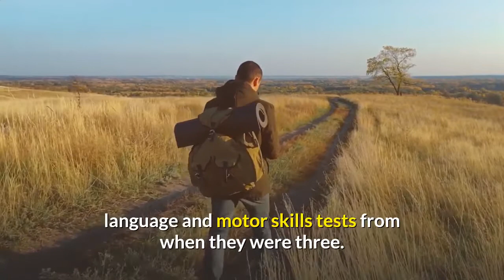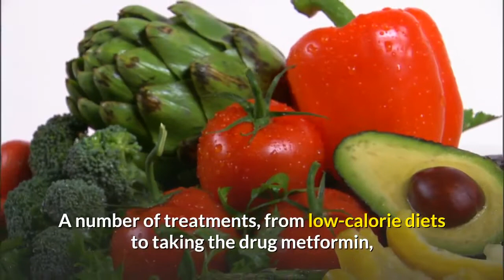Slow walking at 45 'a sign of faster ageing'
Slow walkers have 'older' brains and bodies, the study found.

Researchers tested the walking speed of participants on an 8m-long pad.

How fast people walk in their 40s is a sign of how much their brains, as well as their bodies, are ageing, scientists have suggested.

[News from BBC, by Philippa Roxby, Health reporter, BBC News]

Using a simple test of gait speed, researchers were able to measure the ageing process.

Not only were slower walkers' bodies ageing more quickly - their faces looked older and they had smaller brains.

The international team said the findings were an "amazing surprise".

Doctors often measure gait speed to gauge overall health, particularly in the over-65s, because it is a good indicator of muscle strength, lung function, balance, spine strength and eyesight.

Slower walking speeds in old age have also been linked to a higher risk of dementia and decline.

In this study, of 1,000 people in New Zealand - born in the 1970s and followed to the age of 45 - the walking speed test was used much earlier, on adults in mid-life.

The study participants also had physical tests, brain function tests and brain scans, and during their childhood they had had cognitive tests every couple of years.

"This study found that a slow walk is a problem sign decades before old age," said Prof Terrie E Moffitt, lead author from King's College London and Duke University in the US.

Even at the age of 45, there was a wide variation in walking speeds with the fastest moving at 4m/s at top speed (without running).

In general, the slower walkers tended to show signs of "accelerated ageing" with their lungs, teeth and immune systems in worse shape than those who walked faster.

The more unexpected finding was that brain scans showed the slower walkers were more likely to have older-looking brains too.

And the researchers found they were able to predict the walking speed of 45-year-olds using the results of intelligence, language and motor skills tests from when they were three.

The children who grew up to be the slowest walkers (with a mean gait of 1.2m/s) had, on average, an IQ 12 points lower than those who were the fastest walkers (1.75m/s) 40 years later.

The international team of researchers, writing in JAMA Network Open, said the differences in health and IQ could be due to lifestyle choices or a reflection of some people having better health at the start of life.

But they suggest there are already signs in early life of who is going to fare better in health terms in later life.

The researchers said measuring walking speed at a younger age could be a way of testing treatments to slow human ageing.

A number of treatments, from low-calorie diets to taking the drug metformin, are currently being investigated.

It would also be an early indicator of brain and body health so people can make changes to their lifestyle while still young and healthy, the researchers said.